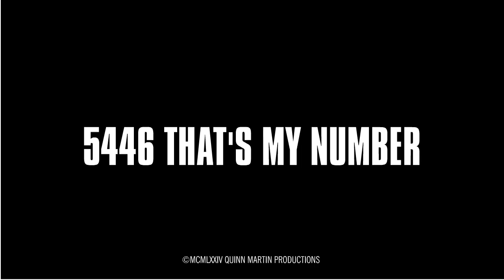The Streets Of Trenchtown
The best 1970s TV cop show that was never made!